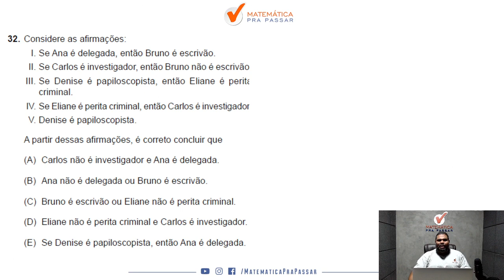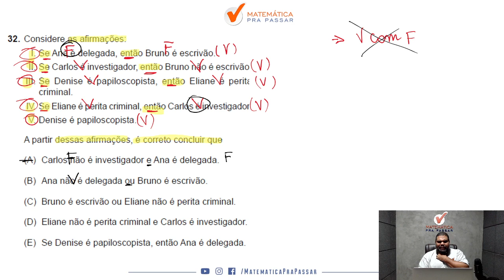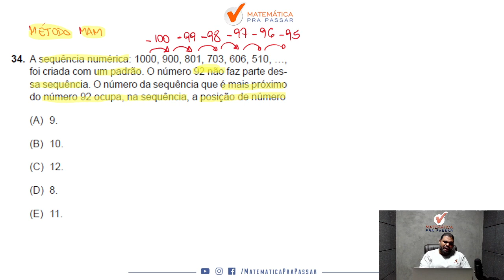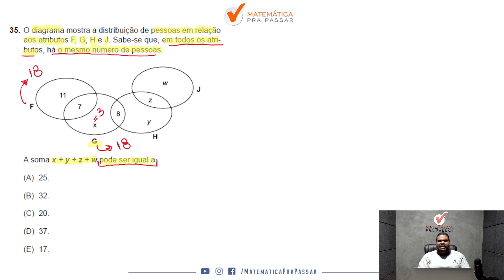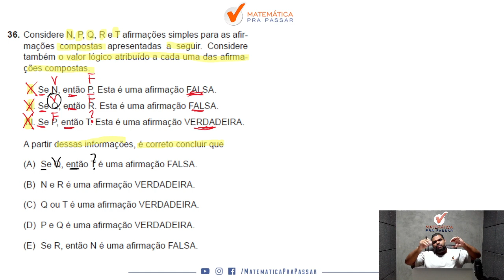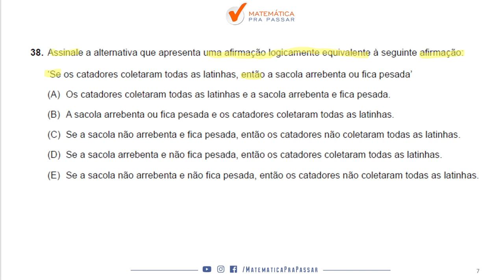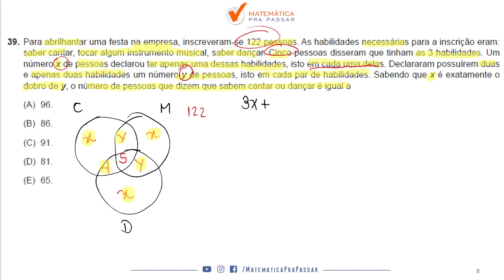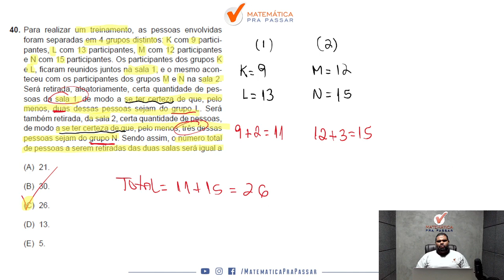Correção da Prova PC-SP de Raciocínio Lógico I Escrivão 2022 - Parte 2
Você quer Assistir a Correção da Prova PC-SP de Raciocínio Lógico I Escrivão 2022 - Parte 2?

Então esse vídeo é para você. Nossos professor, Marcão, mostra Correção da Prova PC-SP de Raciocínio Lógico I Escrivão 2022 - Parte 2 .

Você Aprenderá na prova de Noções de Lógica, e depois dessa aula você verá que chegou ao próximo nível seguindo o MÉTODO MPP.

32. Considere as afirmações:
I. Se Ana é delegada, então Bruno é escrivão.
II. Se Carlos é investigador, então Bruno não é escrivão.
III. Se Denise é papiloscopista, então Eliane é perita
criminal.
IV. Se Eliane é perita criminal, então Carlos é investigador.
V. Denise é papiloscopista.
A partir dessas afirmações, é correto concluir que

33. Assinale a alternativa que apresenta uma negação lógica
da seguinte afirmação:
 ‘Se o indivíduo é um contraventor, então não resta
esperança para ele’

A) Se não resta esperança para ele, então o indivíduo é um contraventor
B) O indivíduo é um contraventor, e resta esperança para ele.
C) Resta esperança para ele, ou o indivíduo não é um contraventor.
D) O indivíduo não é um contraventor, e resta esperança para ele.
E) Se resta esperança para ele, então o indivíduo não é um contraventor.

34. A sequência numérica: 1000, 900, 801, 703, 606, 510, …, foi criada com um padrão. O número 92 não faz parte dessa sequência. O número da sequência que é mais próximo  do número 92 ocupa, na sequência, a posição de número:
A) 9
B) 10
C) 12
D) 8
E) 11

35. O diagrama mostra a distribuição de pessoas em relação
aos atributos F, G, H e J. Sabe-se que, em todos os atributos, há o mesmo número de pessoas.

A soma x+y+z+w pode ser igual a:
A) 25
B) 32
C) 20
D) 37
E) 17

36. Considere N, P, Q, R e T afirmações simples para as afirmações compostas apresentadas a seguir. Considere  também o valor lógico atribuído a cada uma das afirmações compostas.

I. Se N, então P. Esta é uma afirmação FALSA.
II. Se Q, então R. Esta é uma afirmação FALSA
III. Se P, então T. Esta é uma afirmação VERDADEIRA.

A partir dessas informações, é correto concluir que:
A)  Se Q, então T é uma afirmação FALSA.
B) N e R é uma afirmação VERDADEIRA.
C) Q ou T é uma afirmação VERDADEIRA.
D) P e Q é uma afirmação VERDADEIRA.
E) Se R, então N é uma afirmação FALSA.

37. A seguir estão os seis primeiros termos de uma sequência cíclica desses seis termos, infinita, em que cada termo é um  quadriculado com uma bolinha.

38. Assinale a alternativa que apresenta uma afirmação logicamente equivalente à seguinte afirmação:

"Se os catadores coletaram todas as latinhas, então a sacola arrebenta ou fica pesada".

A) Os catadores coletaram todas as latinhas e a sacola arrebenta e fica pesada.
B) A sacola arrebenta ou fica pesada e os catadores coletaram todas as latinhas.
C) Se a sacola não arrebenta e fica pesada, então os catadores não coletaram todas as latinhas.
D) Se a sacola arrebenta e não fica pesada, então os catadores coletaram todas as latinhas.
E) Se a sacola não arrebenta e não fica pesada, então os catadores não coletaram todas as latinhas.

39. Para abrilhantar uma festa na empresa, inscreveram-se 122 pessoas. As habilidades necessárias para a inscrição eram:  saber cantar, tocar algum instrumento musical, saber dançar. Cinco pessoas disseram que tinham as 3 habilidades. Um  número x de pessoas declarou ter apenas uma dessas habilidades, isto em cada uma delas. Declararam possuírem duas  e apenas duas habilidades um número y de pessoas, isto em cada par de habilidades. Sabendo que x é exatamente o  dobro de y, o número de pessoas que dizem que sabem cantar ou dançar é igual a:

A) 96
B) 86
C) 91
D) 81
E) 65

40. Para realizar um treinamento, as pessoas envolvidas  foram separadas em 4 grupos distintos: K com 9 participantes, L com 13 participantes, M com 12 participantes  e N com 15 participantes. Os participantes dos grupos K e L, ficaram reunidos juntos na sala 1, de modo a se ter certeza de que, pelo menos, duas dessas pessoas sejam do grupo L. Será também retirada, do sala 2, certa quantidade de pessoas, de modo a se ter certeza de que, pelo menos, três dessas pessoas sejam do grupo N. Sendo assim, o número total de pessoas a serem retiradas das duas salas será igual a:

A) 21
B) 30
C) 26
D) 13
E) 5